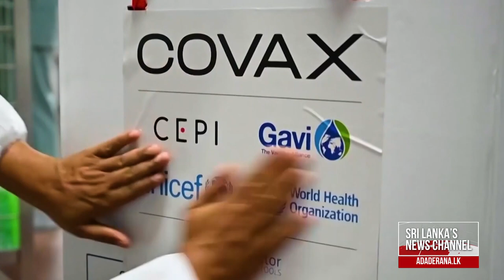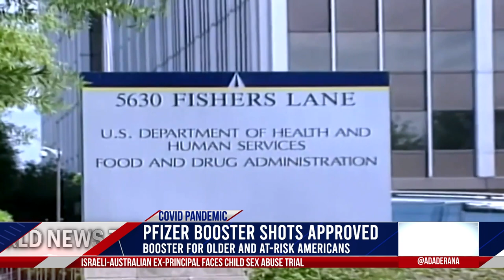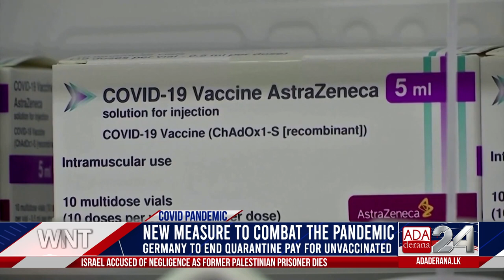Ada Derana World News Tonight | 23rd September 2021